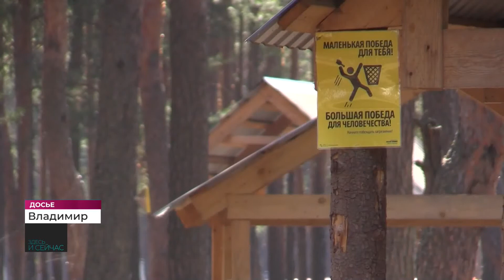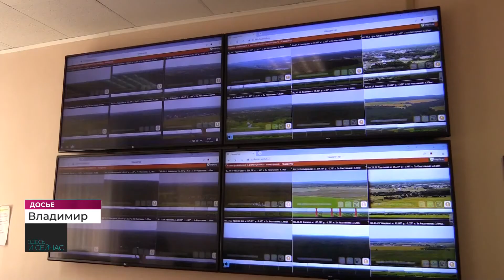«Здесь и сейчас»: Юрий Арбузов об отдыхе на воде и пожарах в регионе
Смотрите сегодня в прямом эфире «Губернии 33»:

Сколько сейчас в нашей области разрешённых мест для купания? И что делать любителям "тихой охоты", если в лесах действует особый противопожарный режим?

О безопасном отдыхе у воды, а также о лесных и ландшафтных пожарах - расскажем сегодня в программе «Здесь и сейчас».

На вопросы зрителей ответит заместитель начальника Главного управления МЧС России по Владимирской области - Юрий Арбузов.